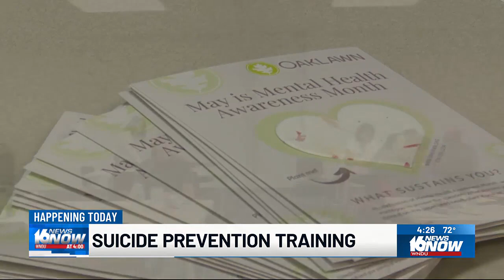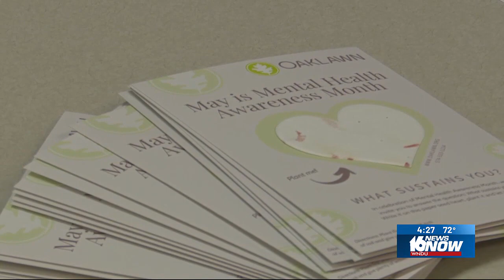Oaklawn providing community with suicide prevention training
Anyone aged 15 or older was able to take part in Wednesday’s training at La Casa de Amistad.